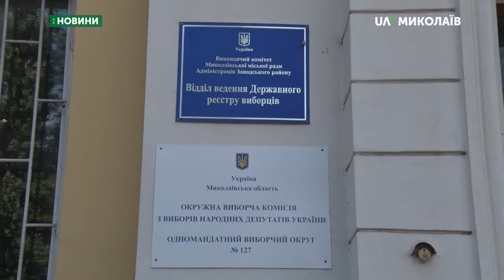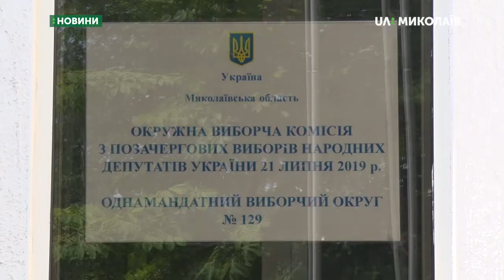Окружні виборчі комісії продовжують приймати протоколи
23 липня Центральна виборча комісія розпочала приймати оригінали протоколів про підсумки голосування на позачергових виборах народних депутатів України. Зокрема ЦВК опрацьовано 95% електронних протоколів. На якій стадії опрацювання протоколів окружними виборчими комісіями на Миколаївщині - дізнавались кореспонденти Суспільного.

Щодо окружних комісій, які розташовані в Миколаївській області наступні дані:   на  ОВК  №130, що в Баштанці, на доопрацюванні протоколів одна комісія. На 131-й, що у Вознесенську, 100% протоколів прийнято, готуються до відправлення оригіналів до ЦВК. На 132-й, що у Первомайську, в одній ДВК триває перерахунок, дві доопрацьовують протоколи, ще по одній приймають рішення.